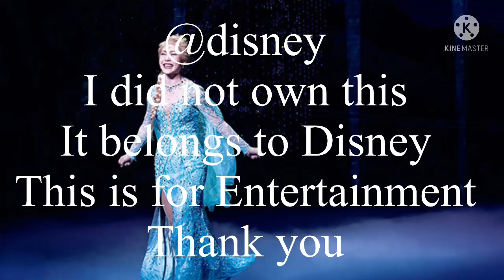ありのままで [Let It Go] (Ari no mama de) (Japanese Broadway Recording Cast Nightcore)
I did not own this
It belongs to Disney
This is for Entertainment